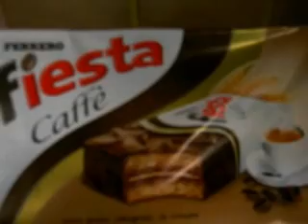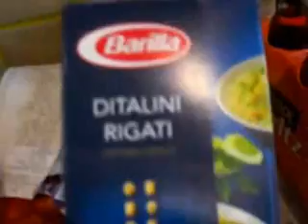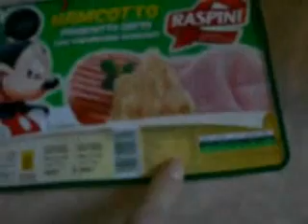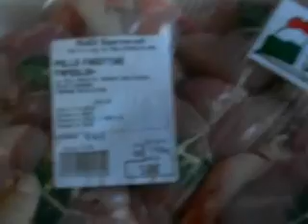Vlog Venerdi' Apocalittico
Ciaoooo,ecco un nuovo video sulla mia routine... _ _Se vuoi seguirmi tutti i giorni su facebook